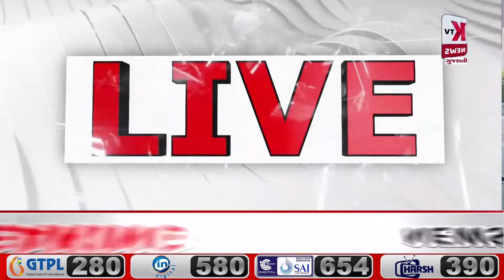લખતર: શ્રી તનસિહજી સાહેબની ૯૯ મી જન્મજયંતી ઉજવણી કરાઈ